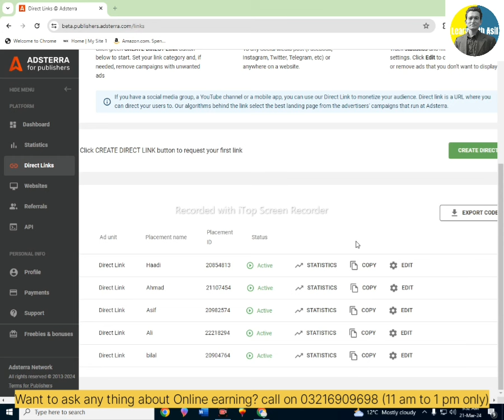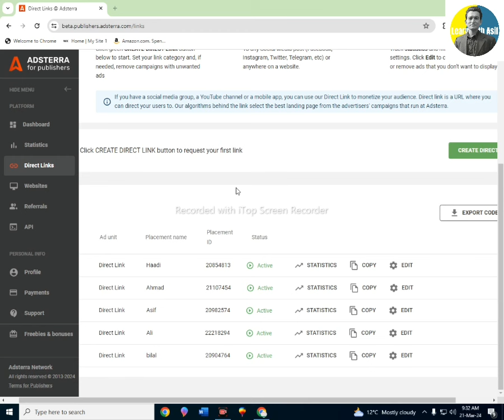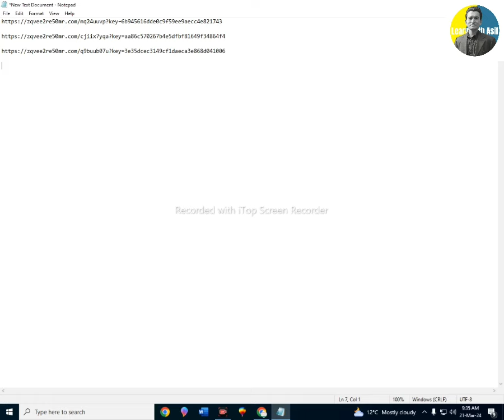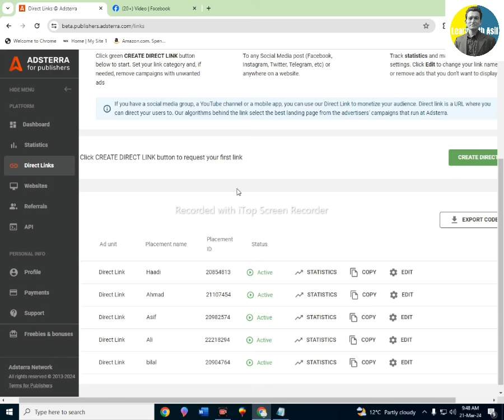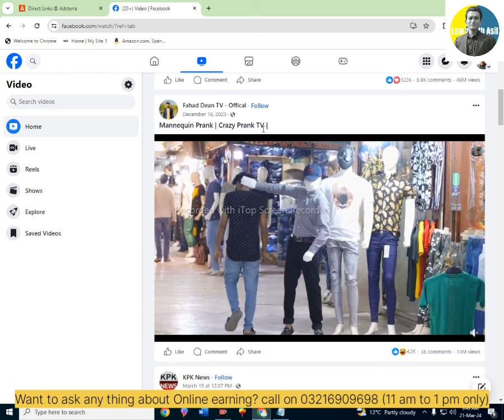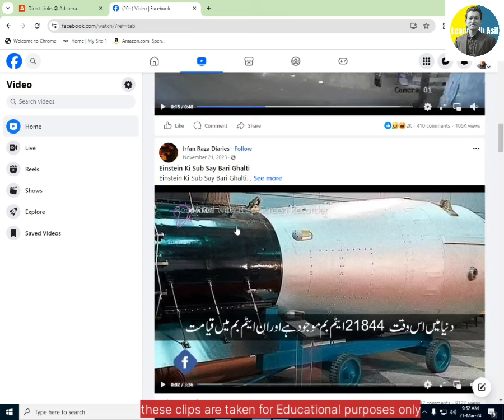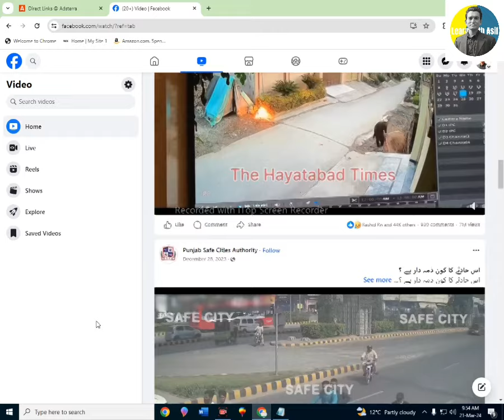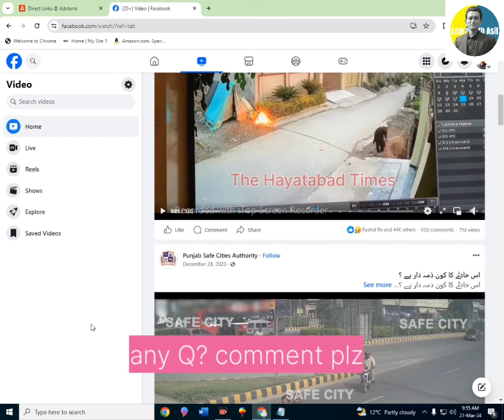Adsterra Pro Tips | Adsterra direct Link Earning Tricks | Adsterra Se Earning Kaise Kare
Adsterra Pro Tips | Adsterra direct Link Earning Tricks | Adsterra Se Earning Kaise Kare | Learn with Asif
Adsterra $730 In 2 Days 🔥 | New CPM Trick | NEW Earning Method | Adsterra earning trick | CPM Trick

Adsterra Direct Link Earning Method 2024 | Adsterra High CPM Trick | Adsterra  Se Paise Kaise Kamae

Welcome in a new video here we will discuss on adsterra direct link earning tricks.  there are many adsterra new update 2024. ap pochty adsterra direct link se paise kese kamae. watch this video and earn from home. follow these tips and earn money from adsterra.

Adsterra complete course

lecture#1
How to create account on adsterra to earn from ads. How to earn money from adsterra
lecture#2
lecture#3
lecture#4
lecture#5
lecture#6
Adsterra Ads Setup in Blogger 2023 | How to Earn Money From Blogging | Adsterra Earning Free Method
lecture#7
How to Make a Clickable Image for Facebook | How to Add a Clickable Website Link on Picture

Lecture# 11
Adsterra complete setup on google site
Adsterra Direct Link Earning Method | Facebook Link Sharing Method

adsterra direct link ko professional mein kaise convert kare. How to change adsterra domain into pro.

How to earn money from Binace without investment | Binance Live earning